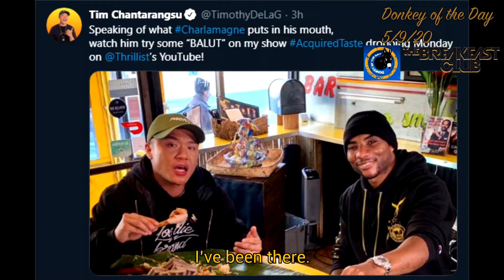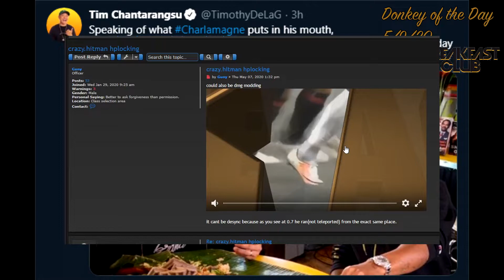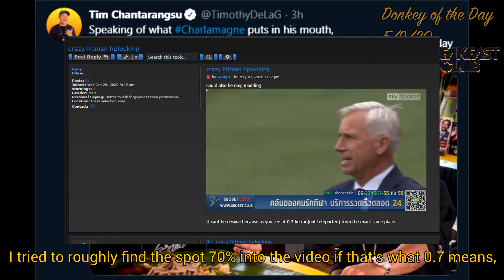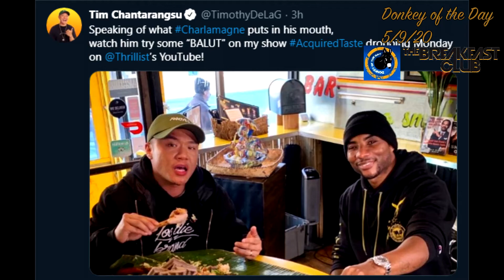Donkey of the Day: Guny - 5/9/20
Source